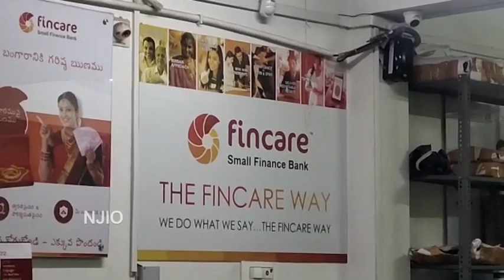బ్యాంకులో కోటి నగలు..అసలు దొంగ మేనేజర్ స్రవంతి.. భలే నాటకం ఆడిందిగా..?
తిరుపతి జిల్లా శ్రీకాళహస్తి లోని ఫిన్‌కేర్ బ్యాంక్‌లో జరిగిన చోరీ కేసు  దర్యాప్తులో  పోలీసులు  పురోగతి సాధించారు. బ్యాంక్ మేనేజర్ స్రవంతే అసలు దొంగ అని నిర్ధారణకు వచ్చారు. బ్రాంచ్ మేనేజర్ గా, అప్రైజర్ గా కొనసాగుతున్న స్రవంతి పధకం ప్రకారమే బ్యాంకులో దోపిడీ జరిగినట్లు నాటకం ఆడినట్లు గుర్తించారు.

గిల్టు నగలు తాకట్టుపెట్టి పని చేసే  బ్యాంకు నుంచి రుణాలు కాజేసినట్లు పోలీసుల దర్యాప్తులో తేలింది. త్వరలో బ్యాంకు ఉన్నతాధికారులు ఆడిట్ నిర్వహించనున్నారు. ఈ నేపధ్యంలో తన బండారం బయట పడుతుందని భయం వేసిన స్రవంతి దొంగతనం నాటకానికి తెర తీసింది. చెన్నైకు చెందిన ముగ్గురు యువకులతో కాంట్రాక్ట్ కుదుర్చుకుని పక్కా ప్లాన్ వేసింది. బ్యాంకు లాకర్ లో  67 ప్యాకెట్లలో ఉన్న దాదాపు రెండు కేజీల బంగారు,  5 లక్షల రూపాయలు నగదును తాను డీల్ కుదుర్చుకున్న యువకులకు స్రవంతి ఇచ్చి పంపించినట్లు తెలుస్తోంది.

ఈ ప్లాన్ లో స్రవంతికి తన స్నేహితుడైన మరో యువకుడు సాయం చేసినట్లు పోలీసులు అనుమానిస్తున్నారు. పోలీసు విచారణలో ఆమె ఒక్కోసారి ఒక్కో సమాధానం చెప్పింది. దీంతో పోలీసులకు మొదటి నుంచి ఆమె పైనే అనుమానం కలిగింది.  అసలు నిజాన్ని స్రవంతి నుంచే రాబట్టి సొత్తు రికవరీ చేసే పనిలో పోలీసులు ఉన్నారు.  ఆర్థిక ఇబ్బందుల నుంచి బయటపడేందుకే స్రవంతే ఈ ప్లాన్ వేసినట్లు పోలీసులు గుర్తించారు.

గురువారం రాత్రి గం.10-40 సమయంలో దొంగతనం జరిగింది. చోరీ తర్వాత ఘటనా స్ధలానికి వచ్చిన పోలీసులు  దర్యాప్తు ప్రారంభించారు. బ్యాంకులో చోరీకి సంబంధించి ముగ్గురిని చెన్నైలో అదుపులోకీ తీసుకున్నారు. వారి వద్ద నుంచి కిలోన్నర బంగారం, లక్ష రూపాయల నగదు స్వాధీనం చేసుకున్నట్లు తెలుస్తోంది.